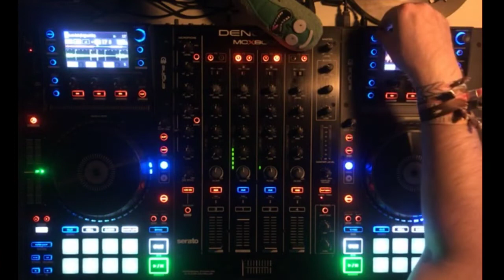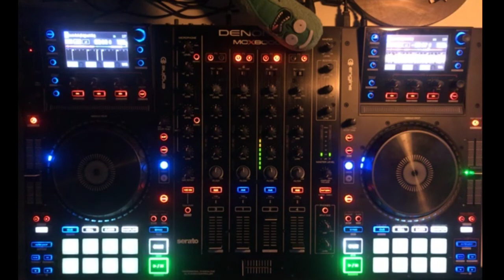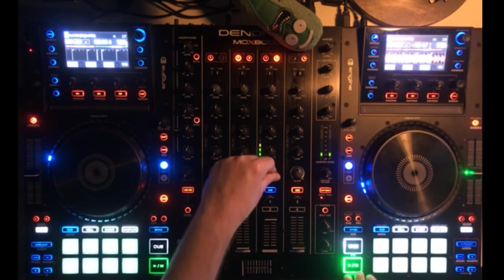Just for Fun / Melodic House and Techno Test-recording